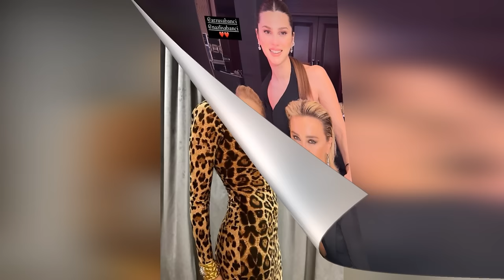La reacción de Hande Erçel ante la decisión de expulsión de la familia Sabancı fue dura..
Muchos detalles, desde el tiempo que Hande Erçel y Hakan Sabancı pasaron juntos hasta los momentos románticos que ompartieron, son seguidos de cerca por la prensa sensacionalista.  La relación de la pareja despierta gran interés entre sus fans y frecuentemente se convierte en un tema de tendencia en las redes sociales.Parece que el amor de Hande Erçel y Hakan Sabancı, una de las parejas más populares de los últimos tiempos, seguirá dando de qué hablar en el mundo de las revistas durante mucho tiempo.  Los fanáticos seguirán compartiendo la felicidad de esta hermosa pareja siguiendo de cerca los momentos que pasan juntos y su amor mutuo.Los últimos acontecimientos sobre la relación de Hande Erçel, que es uno de los temas más discutidos y cuestionados en el mundo de las revistas, se complican aún más con las acusaciones de que Arzu Sabancı no quiere esta relación. Las acusaciones hechas después de que Erçel y Hakan Sabancı celebraran su primer aniversario juntos llegaron a la agenda de la prensa sensacionalista como una bomba.Mientras que la celebración del primer aniversario de su relación con la bella actriz Hande Erçel es recibida con alegría por sus fans, las acusaciones sobre la oposición de Arzu Sabancı a esta relación son seguidas con gran interés.
  La noticia de que Arzu Sabancı no aprobaba la relación entre Hande Erçel y Hakan Sabancı y que, por tanto, la bella actriz fue excluida de la familia tuvo un gran impacto en el mundo de las revistas.Aunque aún no hay una declaración oficial sobre la veracidad de estas acusaciones, las especulaciones hechas en la prensa sensacionalista y las redes sociales han influido en quienes esperan ansiosamente la situación de Hande Erçel en la familia.  Supuestamente, la desaprobación de la relación por parte de Arzu Sabancı hizo que Hande Erçel se sintiera solo en la familia, y esto puede haber afectado la relación hasta cierto punto.El hecho de que Hande Erçel no haya hecho una declaración pública sobre su estado emocional y su relación durante este período aumenta aún más la curiosidad.Mientras el mundo de las revistas sigue de cerca estos desarrollos, los fanáticos esperan con ansias la actitud de la bella actriz en este difícil proceso y sus planes para el futuro con respecto a su relación.